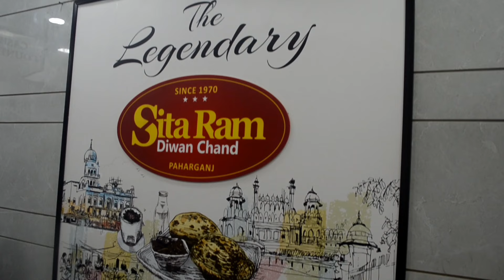NEW DELHI RAILWAY FAMOUS SITA RAM RAM DIWAN CHAND CHOLE BHATURE DELHI | STREET FOOD INDIAN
Sita Ram Diwan Chand Chole Bhature is a popular restaurant in Paharganj, New Delhi, India. It is known for its delicious chole bhature, a dish of spicy chickpeas served with fluffy fried bread. The restaurant has been in business since 1955 and is a favorite among locals and tourists alike.

Title: Beach Front Property by Silent Partner
Genre and Mood: Pop + Happy

 / audiolibrary